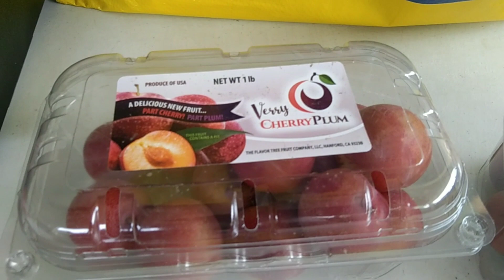Ham & Suman with Atis + Cherry Plum | Tsubakhi Vlog: Breakfast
You can follow, like and if you have Question you can message to my:

For any Collab you can